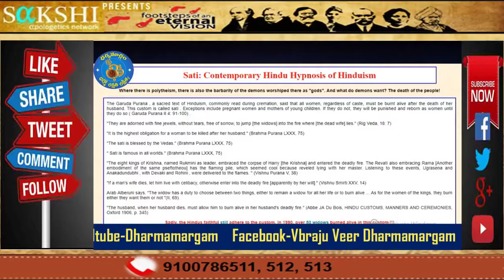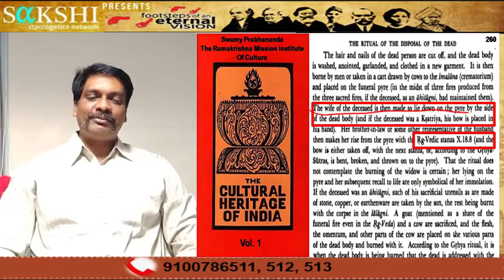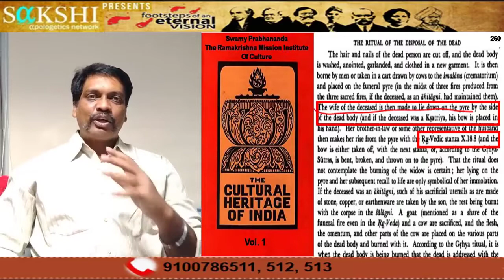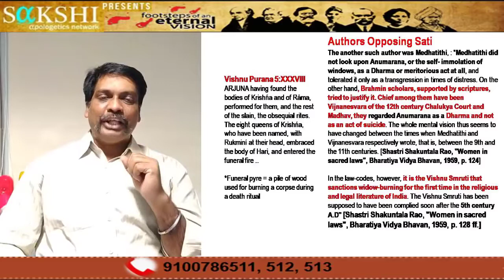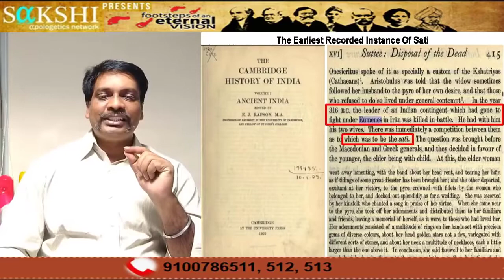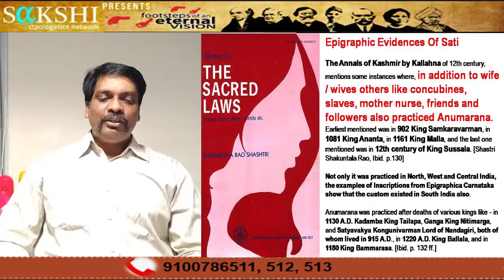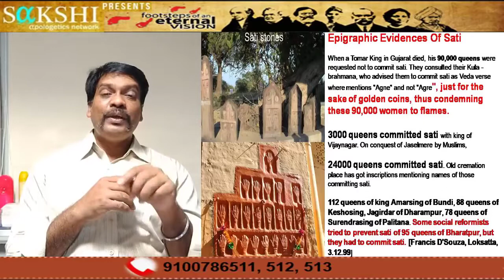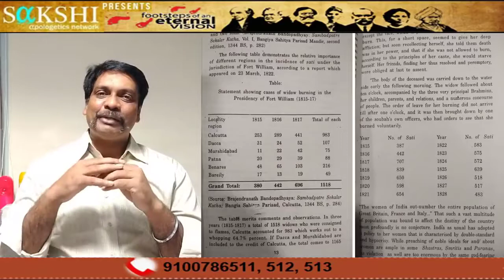పురాణాలు మరియు వేదాలలో సతీ సహగమనం ఉందా లేకా కమ్యునిస్టులు సృష్టించారా by Bro Naveen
Ms. Shakuntala Rao Shastri, in her "Women in Sacred Laws" very aptly describes the pitiable condition of women before the Britishers came to India:

"True it is that anyone who has witnessed the pathetic condition of women in India at the dawn of British rule cannot but be shocked at it: the enforced child marriage, the exposure of female children, putting to death female children by throwing them at the junction of the Ganges and the sea, the violence used to make women follow the Sati rite and thus end their miserable existence, the shameful treatment accorded to a widow, the (in)famous kulinism which made marriage a profession rather than a sacrament, made woman not only an object of pity but many a woman sighed in the secret recess for her heart and wished that she had never been born a woman in this unfortunate country." Shastri Shakuntala Rao, "Women in Sacred Laws“ Bharatiya Vidya Bhavan, 1959 .